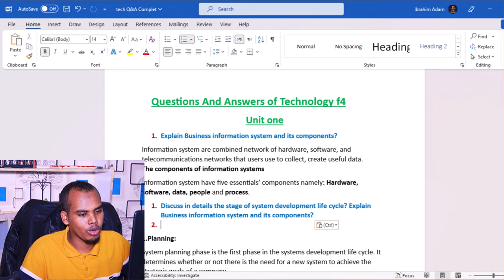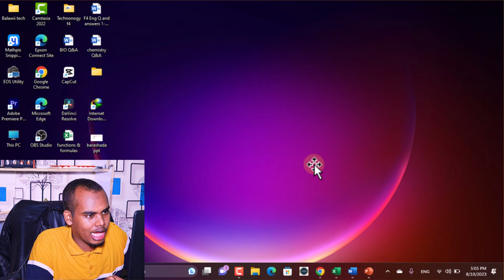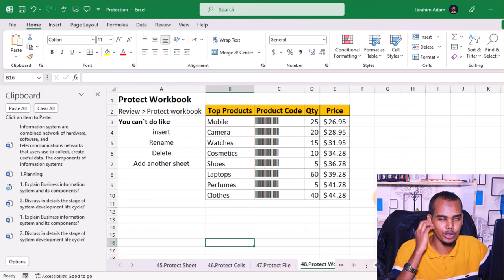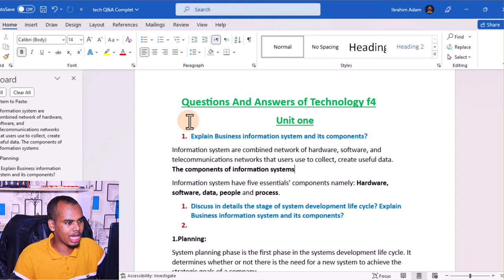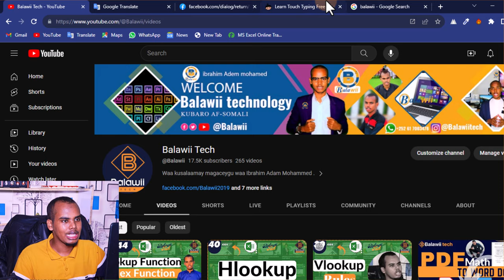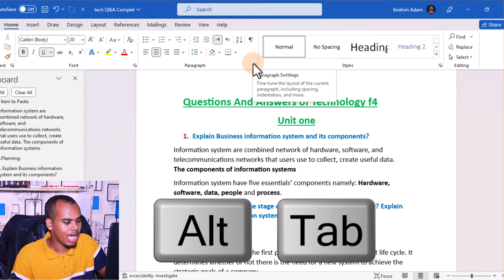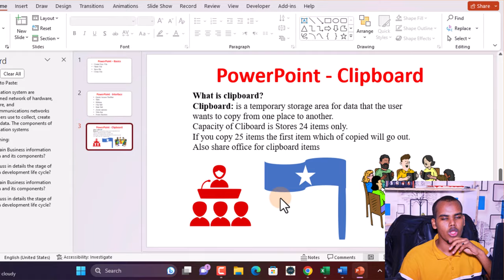10 Windows Shortcuts oo Xiiso leh horayna Aad U isticmaalin.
Muuqaalkaan waxaa kugu soo gudbinayaa 10 windows shortcuts oo Aad horay u isticmaalin.